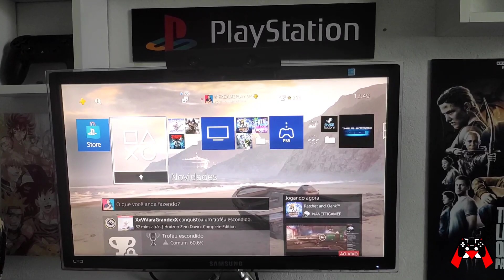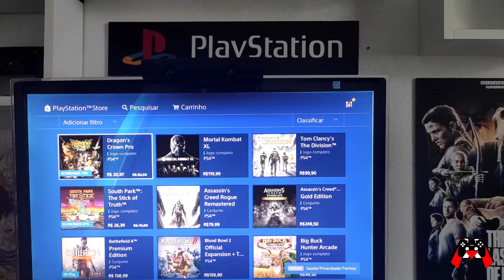BUG REVELA os novos jogos GRÁTIS da PS PLUS no PS4 Vazou Tudo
►Salve Pessoal sejam bem vindos ao canal Vamos Falar sobre o Bug que Aconteceu No Playstation 4 assistam o vídeo e se Gostarem do nosso canal ? Isso nos ajudará demais.

✅ ID PSN - Mexrizand_YT

mexgameplay

bolamex

 CANAL
◾️ ENVIANDO UM LOOTS:
◾️ FAZENDO UMA DOAÇÃO:
◾️ VIRANDO MEMBRO DO CANAL: